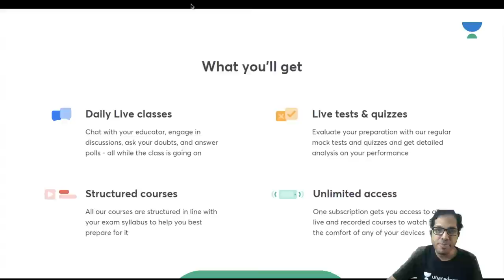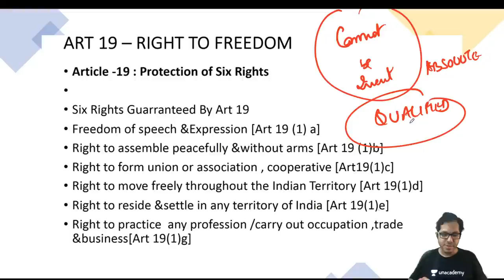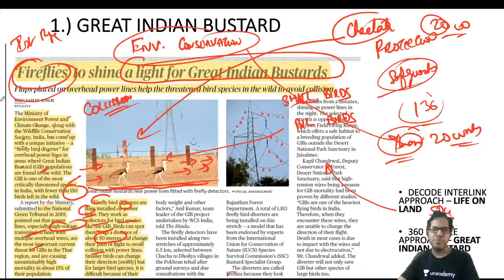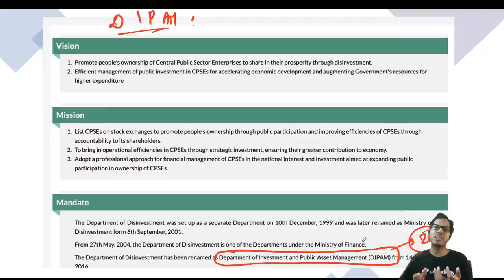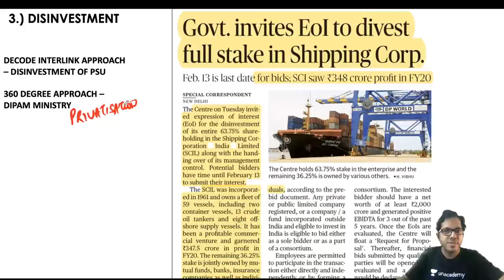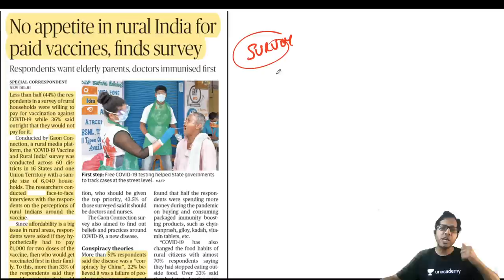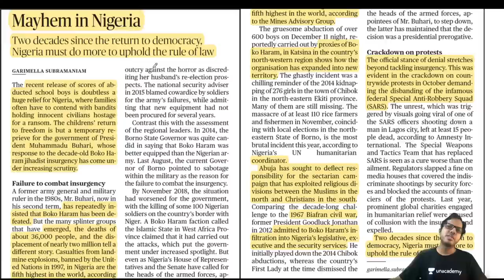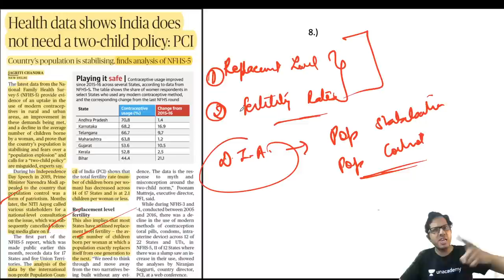The Hindu Analysis | 23-December-2020 | Crack UPSC CSE/IAS 2021 | Anurag Singh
In this video lecture, Anurag Singh brings you The Hindu Analysis for UPSC CSE/IAS 2021. The aspirants are advised to watch the entire video lecture for a better understanding to crack IAS Prelims 2021.

Unacademy Subscription Benefits:

1. Learn from your favorite teacher
2. Dedicated DOUBT sessions
3. One Subscription, Unlimited Access
4. Real-time interaction with Teachers
5. You can ask doubts in the live class
6. Limited students
7. Download the videos & watch offline